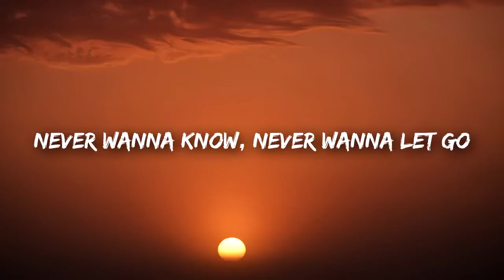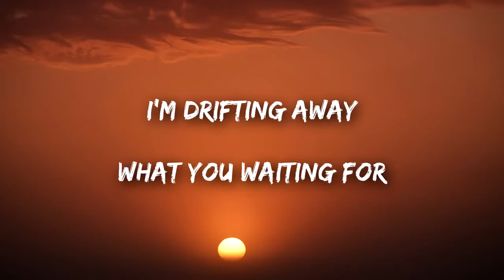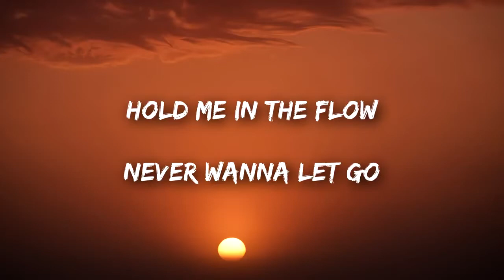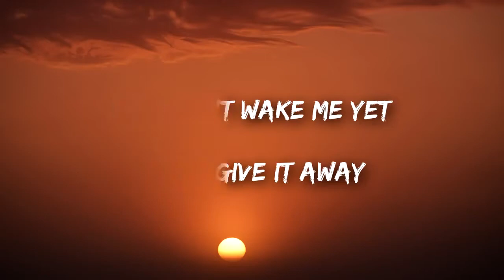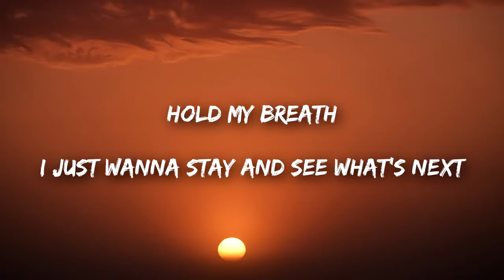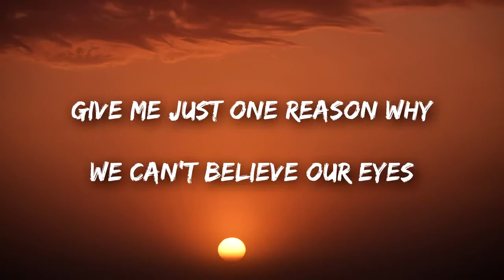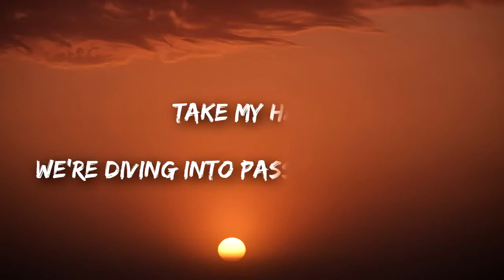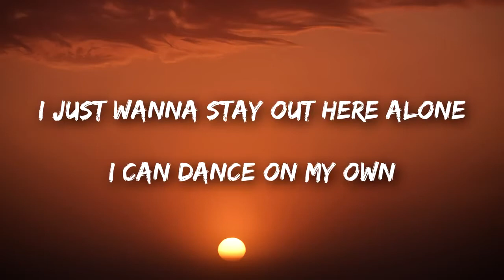3LAU - On My Own (Lyrics _ Lyrics Video) feat. Nevve